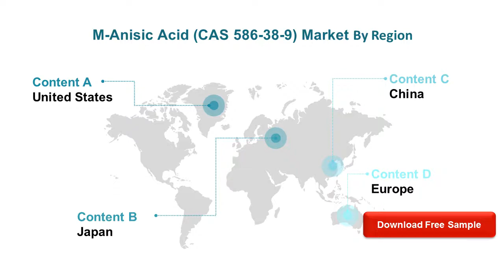M Anisic Acid CAS 586 38 9 Market Report 2019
The global market size of M-Anisic Acid is $XX million in 2018 with XX CAGR from 2014 to 2018, and it is expected to reach $XX million by the end of 2024 with a CAGR of XX% from 2019 to 2024